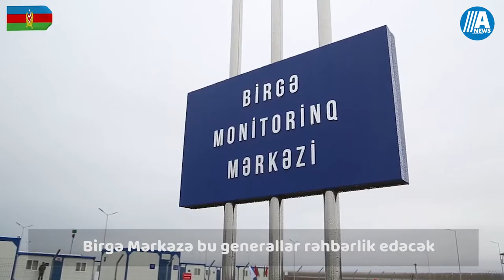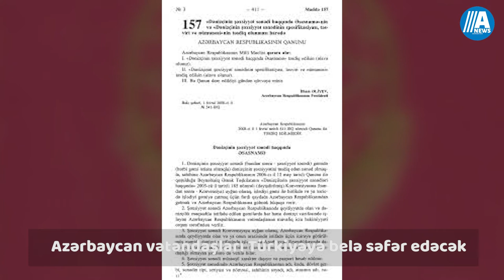Türkiyəli hərbçilər Azərbaycanda- Birgə Mərkəzə bu generallar rəhbərlik edəcək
-Azərbaycan vətəndaşları Türkiyəyə belə səfər edəcək - Ərdoğan sənədi təsdiqlədi
-Bakı ilə Yerevana qaytarılan hərbi əsirlərin sayı açıqlandı